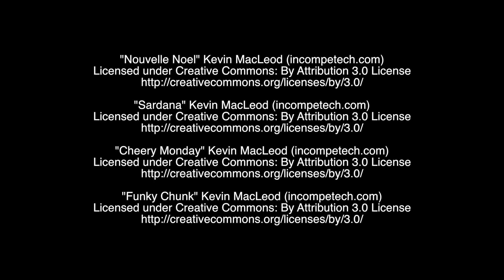Gil's Getta Gig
The first of many ads for Gil's Getta Gig Temp Agency! Are you a dude lookin for dough? Then Call Getta Gig where we hook you up with unique, one-of-a-kind Job Opportunities!